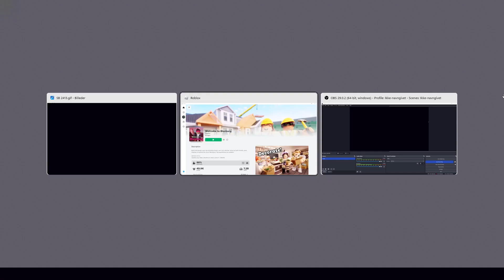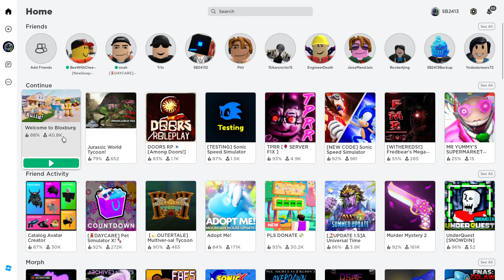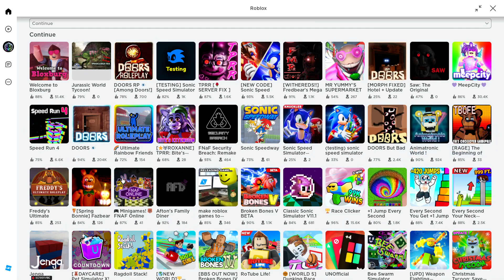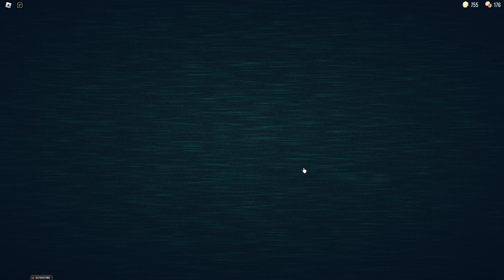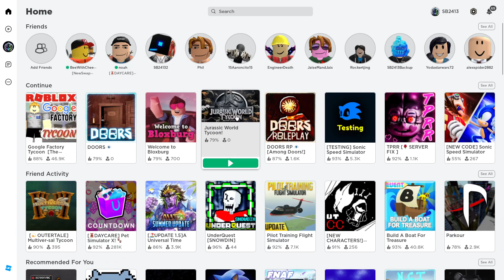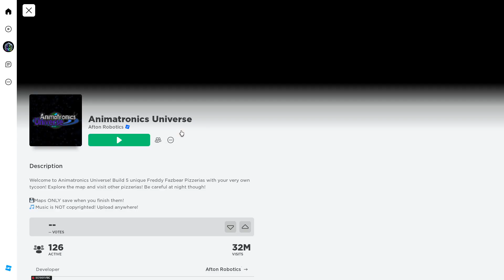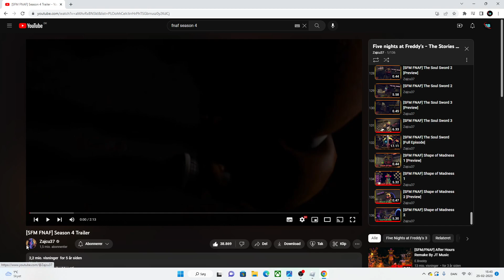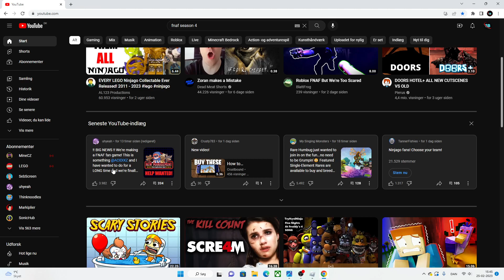playing even more random Roblox games prat 3